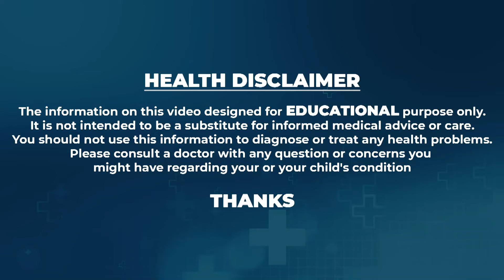Dr. Vineela New Diet Plan For 70+ Aged People || షుగర్, మలబద్ధకం తగ్గి బరువు తగ్గుతారు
Dr. Vineela New Diet Plan For 70+ Aged People || షుగర్, మలబద్ధకం తగ్గి బరువు తగ్గుతారు || bellyfat || @SumanTVWOMEN

The True Definition of a women and best words to describe a woman.
 social
 educational
 economic
political
psychological.